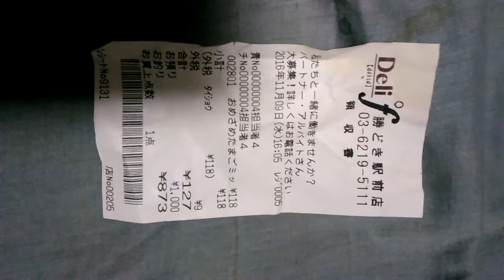貧しい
毎週２０個の卵